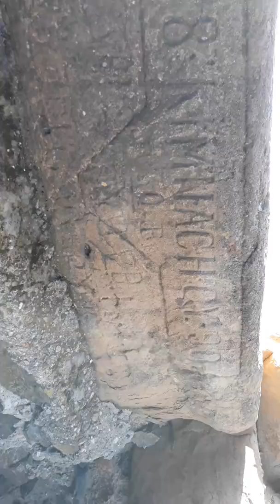Cetatea Șoimoș - Amaizing Romania- Lipova, Arad 堡垒-罗马尼亚-利波娃，阿拉德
Cetatea Șoimoș se află pe malul drept al Mureșului, vizavi de Lipova, pe dealul Cioaca Tăutului. A fost construită după primele invazii ale tătarilor în zonă și este atestată documentar din anul 1278. Cetatea Șoimoș se află pe lista monumentelor istorice, cod LMI AR-II-a-A-00618.
Cetatea a fost construită către sfârșitul secolului al XIII-lea de către o familie nobiliară. Prima atestare documentară datează din anul 1278, când banul Pál donează „Castrum Somos” fiilor fratelui său. Rolul ei a crescut constant începând cu voievodul Ladislau Kán al II-lea care a stăpânit cetatea prin doi interpuși care erau și comiți de Arad: Alexandru (1310) și Dominic (1311). După 1315 ajunge domeniu regal, fiind reședința comiților și vicecomiților de Arad.
astelul are turnuri interioare de formă aproximativ-triunghiulară, calea cea mai ușoară de acces fiind dinspre vest. Cărarea duce peste șanțul de apărare lat și adânc, pe puntea suspendată de odinioară așezată pe niște piloni uriași, spre poarta fortificațiilor exterioare, întărită cu un turn de apărare. Din cauza stării deplorabile a punții, intrarea în cetate prin acest loc este periculoasă în zilele noastre și din această cauză singura cale accesibilă este cea care duce de-a lungul șanțului spre o spărtură a zidului dinspre est.

Curtea cetății interioare de dimensiuni considerabile (35x22 metri), este dominată de turnul porții și de turnul vechi, înalt de câteva etaje. Spre nord se situează Palatul reginei Izabela bogat împodobit cu sculpturi renascentiste. Remarcabil este balconul păstrat intact până în zilele noastre și care poartă tot numele suveranei de odinioară.

Din cetate se deschide o priveliște minunată atât către defileul Mureșului, cât și spre câmpia Aradului.